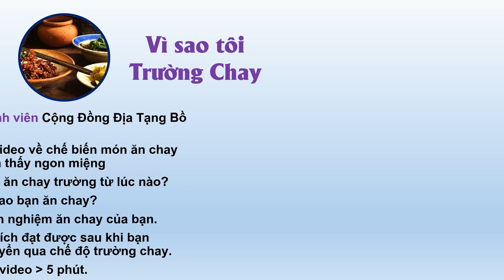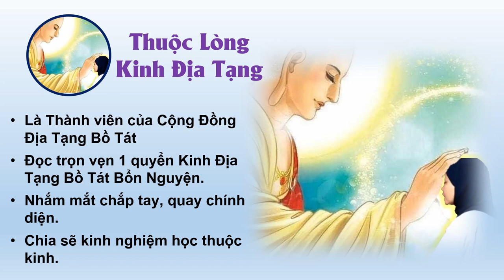[ĐÃ NGƯNG] Thông báo | Chương trình hỗ trợ vượt đại dịch | Cộng Đồng Địa Tạng Bồ Tát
Hiện nay, dịch bệnh quá phức tạp, nhiều bạn bè của chúng ta gặp khó khăn cần sự hỗ trợ. Vì vậy kênh Nhân Quả Luân Hồi tạm thời quy đổi quà tặng thành tiền mặt để mến tặng cho các quý đạo hữu khi đăng ký tham gia vào Cộng Đồng Địa Tạng Bồ Tát, Các chương trình chuyển đổi sang kim tiền.
Các bạn tham gia bất cứ chương trình nào sẽ được nhận giá trị kim tiền là 200.000/1 nội dung, riêng học bổng thuộc lòng Kinh Địa Tạng là 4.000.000đ . Tổng số tiền bạn tham gia hết các chương trình là 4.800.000đ. Để tham gia các chương trình này bạn cần thực hiện các nội dung sau đây:

1. Ghi âm toàn bộ Kinh Địa Tạng Bổn Nguyện (file mp3)
3. Trước mỗi phẩm ghi thêm “Tham gia Cộng Đồng Địa Tạng Bồ Tát”
4. Đồng ý cho kênh đăng video.